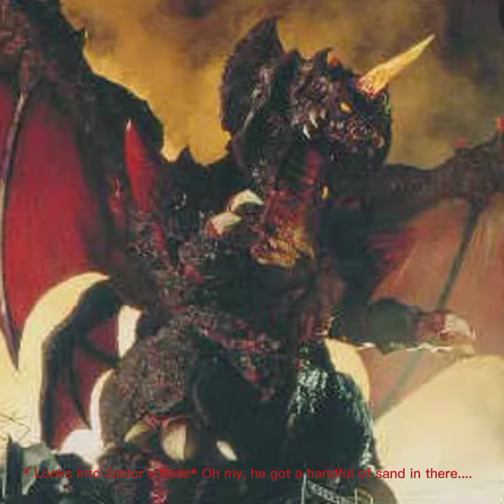Godzilla x Zilla Season 2 episode 10!! *Juniors appointment, I'VE COMPLETED SEASON 2!!!*